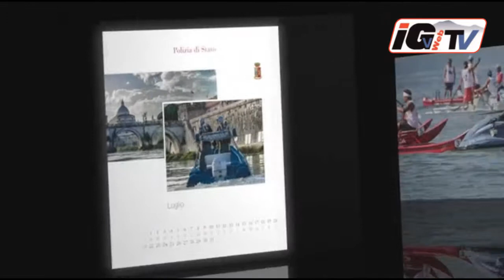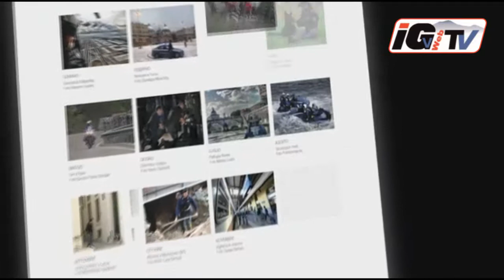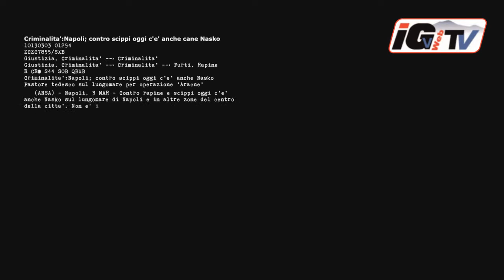Calendario Polizia 2014